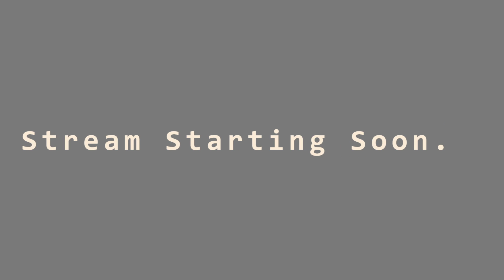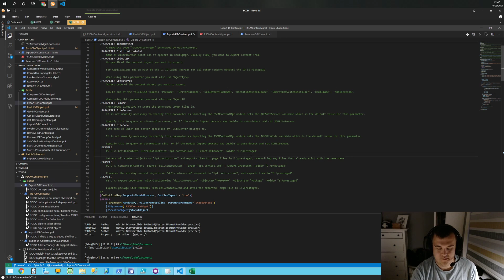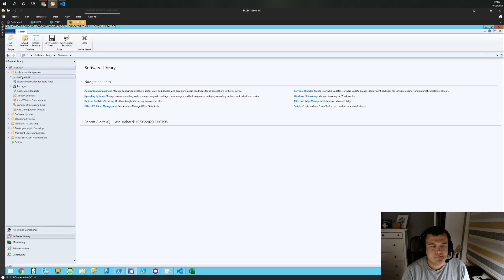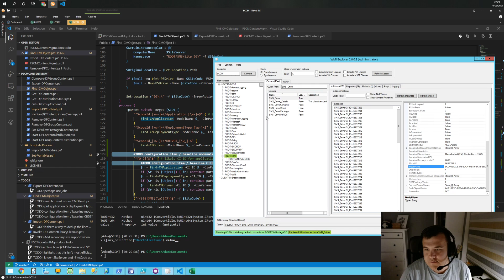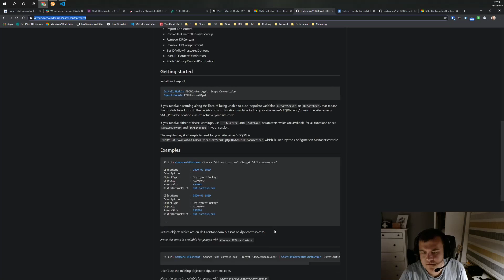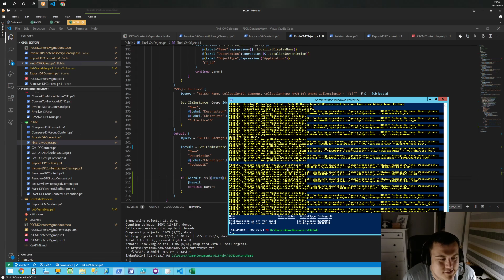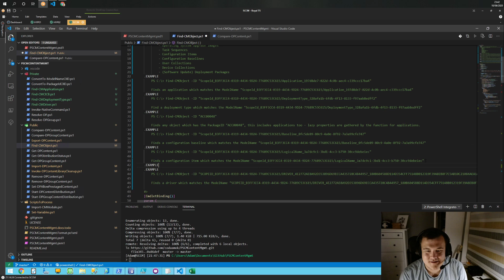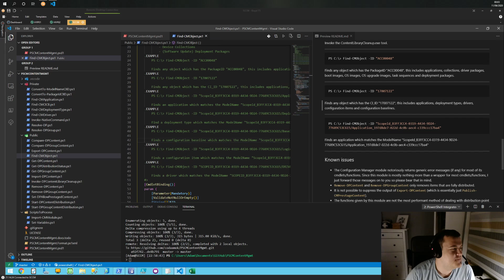PowerShell - finishing up PSCMContentMgmt (take 3)